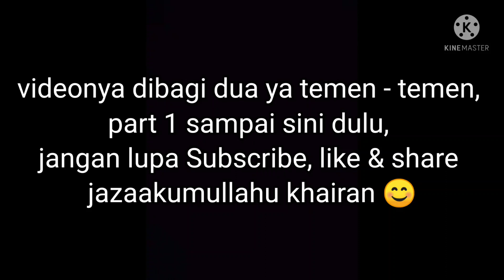part 1 Afnan main di kebun Abo (kakek) panen Cabe & Strawberry